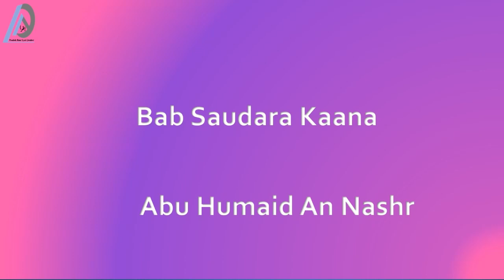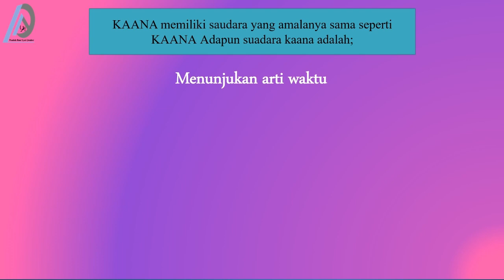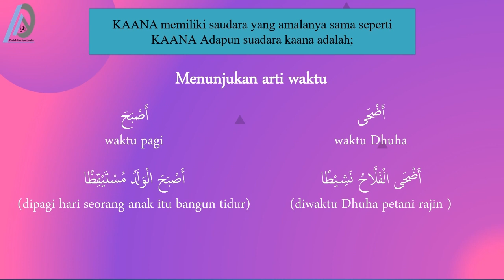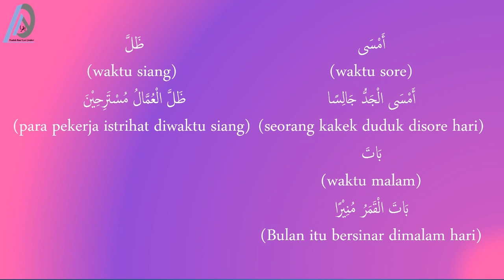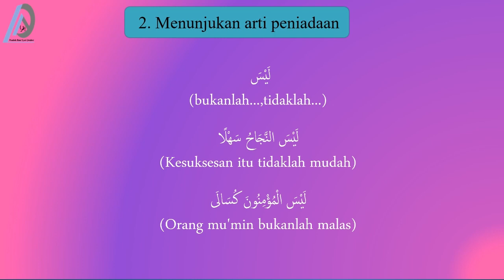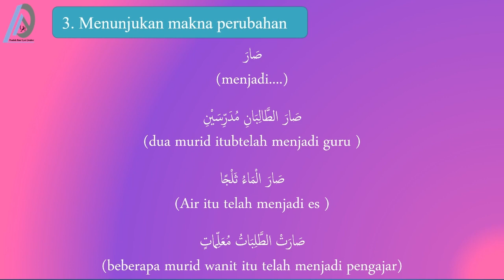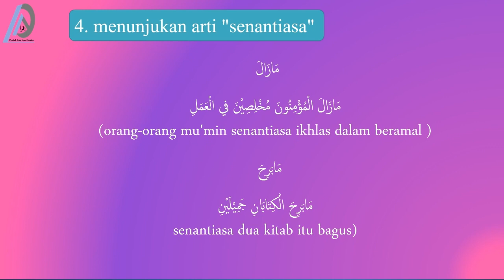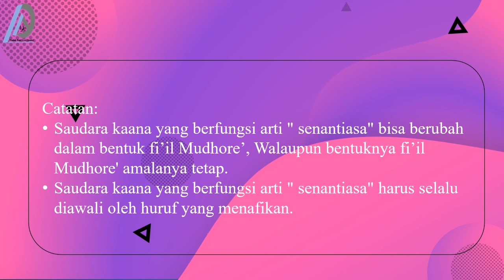Bahasa Arab Pertemuan Ke Lima Puluh Tiga Bab Saudara Khana Bersama Abu Humaid An Nashr